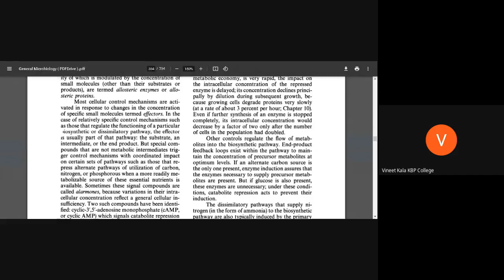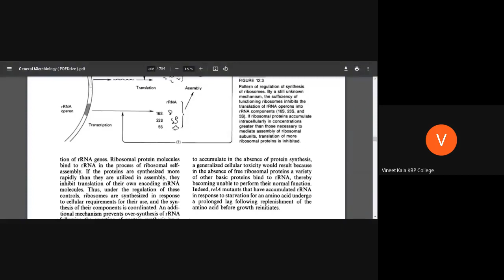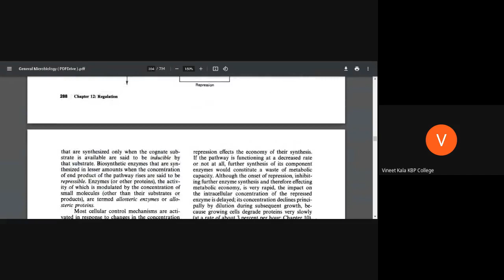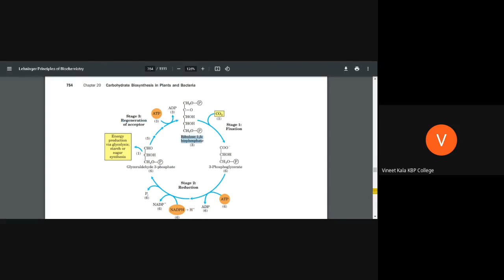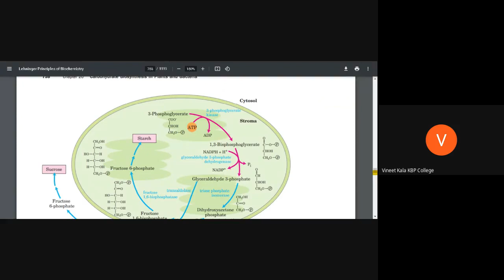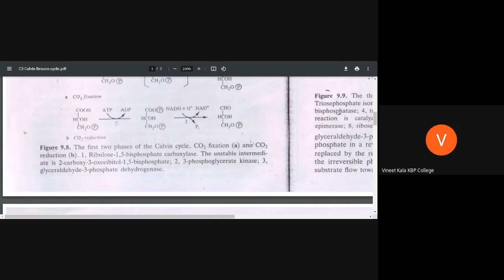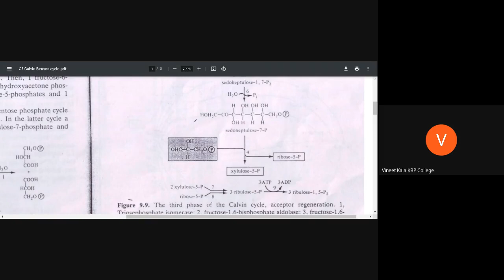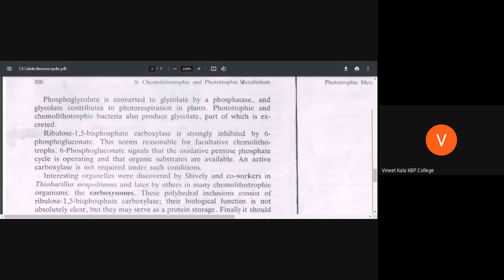Calvin Benson cycle and Strigent response